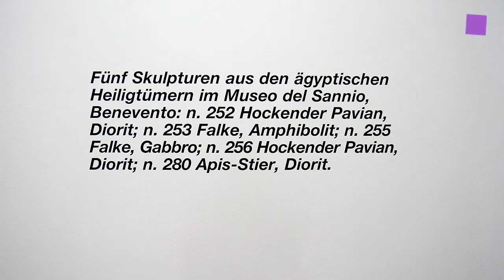theartVIEw - ULLA VON BRANDENBURG, SUSI JIRKUFF & HANNES BÖCK at SECESSION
At the SECESSION German artist ULLA VON BRANDENBURG shows her new film Die Straße [The Street] as part of an installation Innen ist nicht Außen [Inside Is Not Outside] which she created specially for Secession's main gallery.
Susi Jirkuff's installation Wild Wood comprises the three-part video animation Boyz in the Wood (2013), wall drawings, wallpaper, abstracted sculptural elements, and soundscapes. It forms a sort of life-size, walk-through film set to draw the viewers into the story and incorporate classical shots like long shot and close-up into the mise-en-scène.
For his solo exhibition in the Grafisches Kabinett, HANNES BÖCK has produced a 16-mm film that addresses the complex relationship between archaeology, art history, photography, and their respective visual languages.
Sep 19 - Nov 10, 2013.